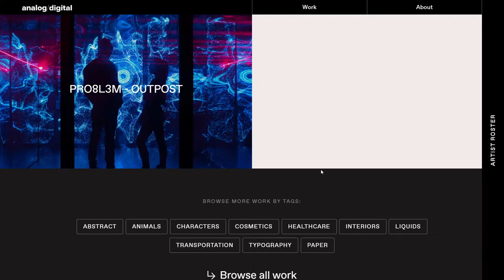Analog Digital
Analog Digital By Owls Department From Poland
Analog/Digital is a creative led mixed media production company that’s a bit different. Where no one medium is more important than the next.